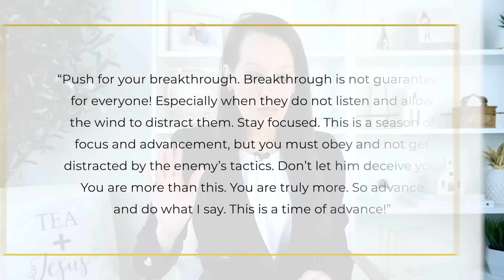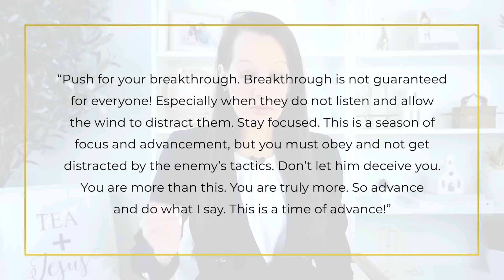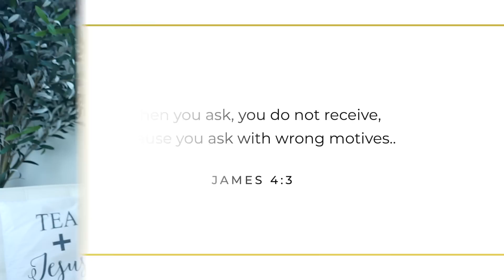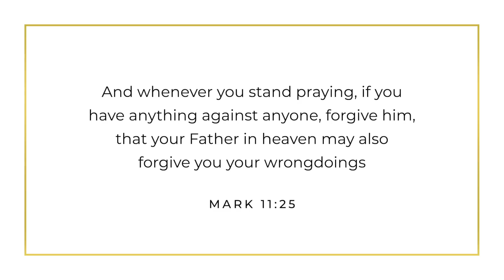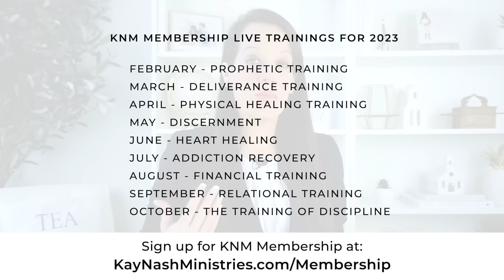Prophetic Word: BreakThrough & Activation Tips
Breakthrough often comes through action and having the right heart about a things, among other things. I believe there is breakthrough for us if we will obey God and clear out our heart!

Kay Nash is a Messenger of the Lord; accurately prophesying over thousands of people individually. She has written 7 books, co-created The Prophetic Journal, speaks at Sold out conferences, was the first person on YouTube to release a monthly prophetic word and helps prophetic leaders grow their ministries!